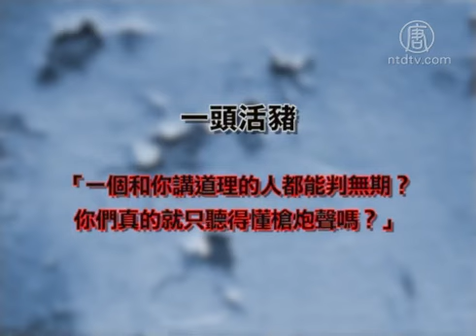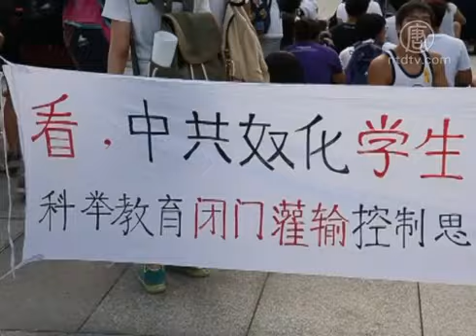Public Outcry over Life Sentence for Uyghur Scholar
On Sept. 23, Uyghur scholar Ilham Tohti was sentenced to life imprisonment, deprived of political rights for life
and has had all of his personal property confiscated on charges
of "separatism" by Urumqi Intermediate People's Court.

The announcement has triggered global public outcry.

Mainland Chinese activists closely watching his case all posted
online, criticizing the sentence as "shameless" political revenge.

Tibet scholar Wang Lixiong posted on Twitter that day, saying
"the authorities have created a Uyghur Nelson Mandela."

A Quanzhou, Fujian, netizen with the alias, “A Live Pig"
questioned: "How can you sentence a reasonable person?
Do you only understand guns thundering?”

Voices in the international community
have also condemned the sentence.
Human rights group Amnesty International
says the sentence is "an affront to justice".
The EU says that there is no reason for the Chinese Communist
Party (CCP)’s sentence on Tohti.
The China director Sophie Richardson at Human Rights Watch
said, "Tohti has consistently, courageously and unambiguously
advocated peacefully for greater understanding and dialogue."

"If this is Beijing's definition of 'separatist' activities,
it's hard to see tensions in Xinjiang
and between the communities decreasing"

The World Uyghur Congress spokesman Dilshat Rexit says the
Uyghurs who had held hope and uncertainty toward the CCP
feel thoroughly disappointed in it after Tohti's heavy sentence.

Tohti, who was an economist at Minzu University of China,
was widely considered as a moderate critic.
He advocated improving communication
between Uyghur and Han Chinese in Xinjiang.
In 2006, he founded the Uyghur Online website
and often defended the Uyghur rights on it.
He has publicly questioned the CCP's high pressure policy
on Xinjiang.

Hong Kong Strike Students Demand Dialogue with Leung Chun-ying

Hong Kong university students’ are now into the second day
of their week-long strike.
The students went to the government to request dialogue with
Hong Kong Chief Executive Leung Chun-ying, and warned
that if there was no dialogue within forty-eight hours,
they would upgrade their protest.

Daiyao Ting implied that occupy central would begin on Oct. 1

On the same day, Hong Kong Occupy Central founder,
University of Hong Kong Associate Professor of Law
Benny Tai Yiu-ting, also invited people on Facebook.

He said that the day while other people are celebrating
the national holiday, they will provide a feast for Hong Kong
democracy in Central on the day.

"We welcome all people who support democracy
and are willing to work for it."

Observers say that this could be the first clear hint from
Tai that the Occupy Central activity will begin on Oct. 1.